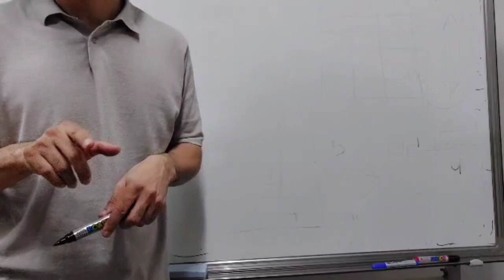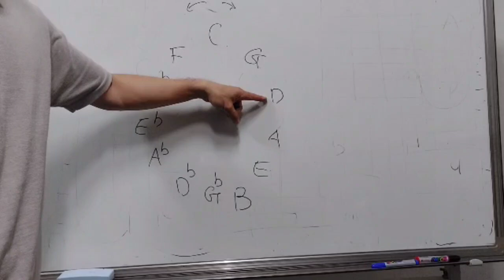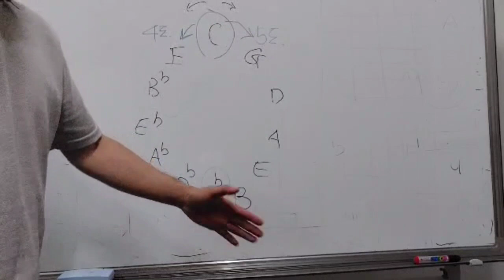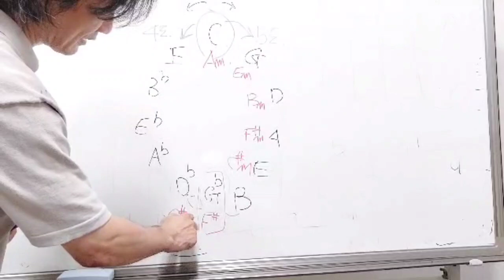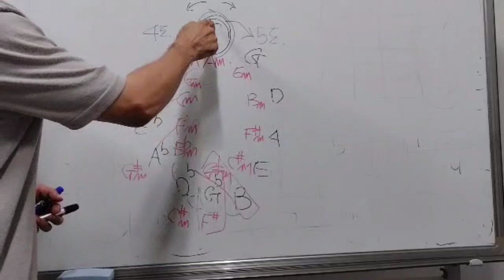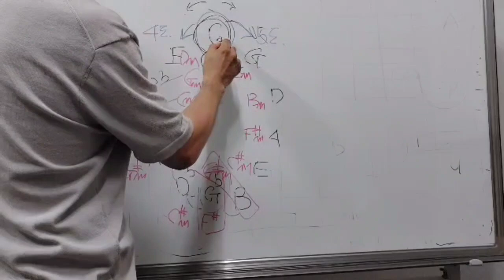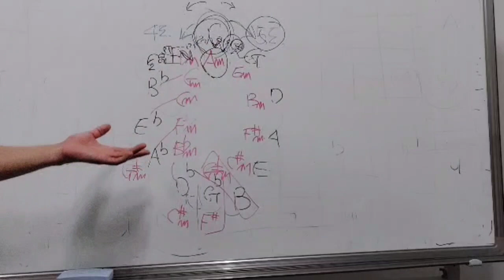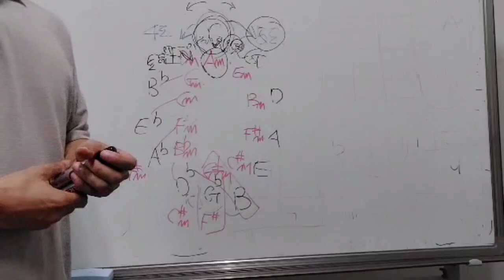5도권 외워야하는 이유 / 5도권을 통해 알수있는 기타연습의 필수요소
기타연습을 요율적으로 하게 만들어 주는 연습틀로 생각하셔도 좋습니다

온라인 오프라인 레슨 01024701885